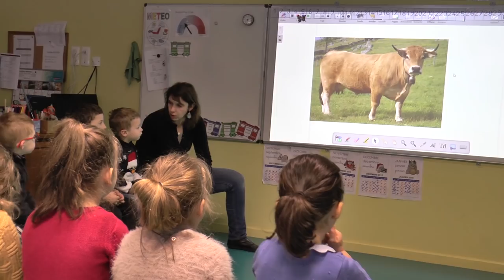Mon école à moi #2 Ecole de Manglieu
Pour ce deuxième épisode de cette série de reportage sur les écoles, nos caméras se sont tournées du coté de Manglieu. Dans l'école publique de Manglieu nous retrouvons un personnel dynamique qui a une vision moderne sur l'éducation et qui, depuis le début de l'année 2018 est labellisé première école de méditation pleine conscience.  Alors qu'est ce que la méditation plaine conscience ? Voici la réponse ici.

Merci encore une fois à l'école et à la directrice Hélène Delignières qui nous a ouvert gentiment les portes de cette école.

A très vite pour un prochain épisode de Mon école à moi